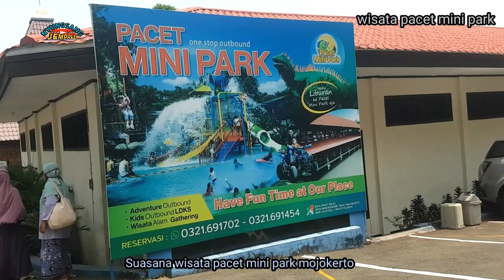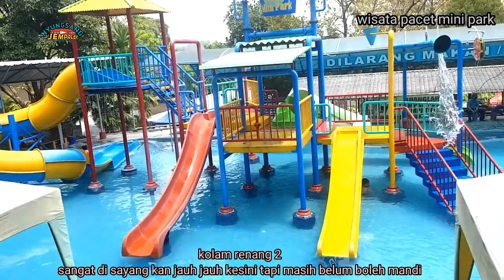pacet mini park mojokerto terbaru 2020 - wisata pacet terbaru 2020-jawa timur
Video terbaru Tempat wisata bagus di kunjungi pacet mojokerto - pacet mini park mojokerto jawa timur new normal 2020 indinesia

Rombongan berangkat dari desa sendangagung lewat paciran ke timur melewati pantai lorena dan hotel tanjungkodok terus wbl wisata bahari lamongan terus ke timur Sunan drajat terus ke selatan menuju kabupaten lamongan kota keselatan lagi masjid namira lanjut ke sini wisata pacet mini park mojokerto